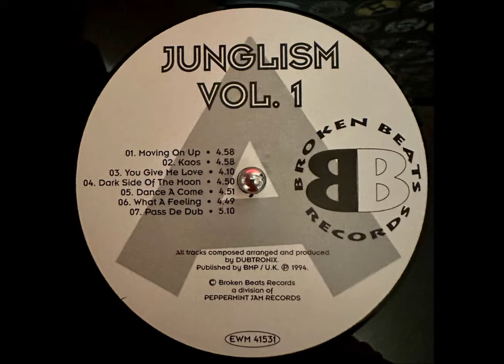Dubtronix - Pass De Dub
Dubtronix – Junglism Vol. 1 (The Dancefloor Revolution)
Label: Broken Beats Records – EWM 41531
Format: 2 x Vinyl, 12", Compilation
Country: Germany
Released: 1994